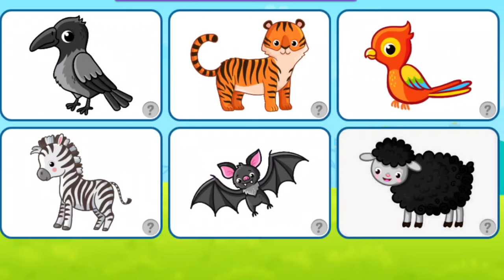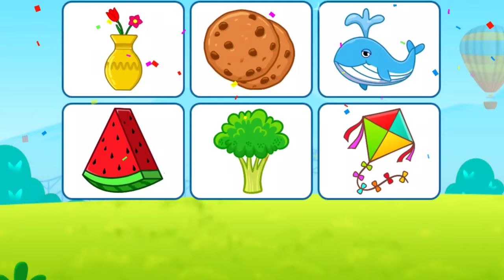Learn Who To Match The Shapes - Part04 - Match Number & Picture with Lucas Ruby Game - Faiziya Nawaz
Match the picture with Lucas and Ruby | Kids Learning | RV ...
YouTube · Kids Tv

Match the shapes | Lucas & Ruby | Kindergarten Learning Videos For ...
YouTube · Kiddies

Kids Learning - Match the picture with Lucas and Ruby! | RV AppStudios ...
YouTube · Kids Tv

Learn Shapes | Let's Match Shapes with the Yummy Food | Fun ...
YouTube · KidsCamp - Education

123 Kids Numbers #3 - Touch the Numbers from 1 to 20 with Lucas and ...
YouTube · Daja Kids Games